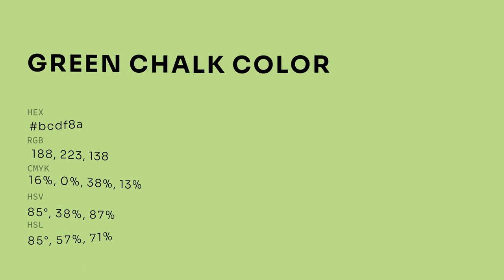Green Chalk color bcdf8a hex color - Green color - Cool color bcdf8a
What color is Green Chalk ? bcdf8a hex color - Green color - Cool color bcdf8a

Hex bcdf8a Color Code is also known as Green Chalk color.

Hex bcdf8a Color code in RGB color code model is created after adding 73.73% red color, 87.45% green color and 54.12% blue color.
Hex bcdf8a Color code in CMYK color (process color) code model is generated after subtraction of 15% cyan, 0% magenta, 38% yellow and 12% black.